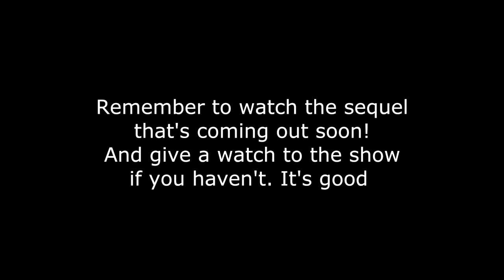Shaun the Sheep as Vines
Do you ever randomly decide to make shitpost of a show with little to no fandom and realize you can't remember how to use Sony Vegas even though you watched like 10 tutorials of it 6 months ago

yeah, that be me yesterday

Well, what can I say? I've been loving this show since april. The movie is so good?? and the characters so lovable?? Also there's the sequel coming out soon so I have even more reasons to keep the hype at its top(even if the premiere won't be until next year in Argentina hah...haha...)